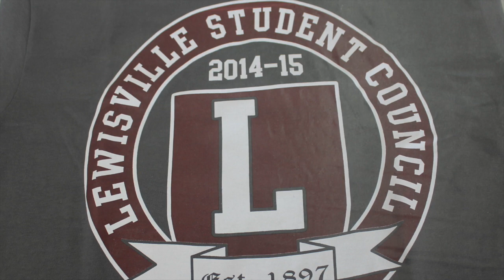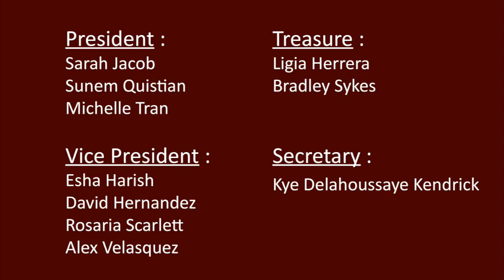Freshman Stu Co Officer Election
This video is about Student COuncil